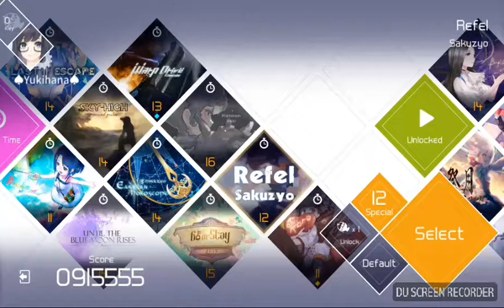Voez Gameplay: Refel (Special: Lvl. 12)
Too much lagggggggg! 😡😡😡😡😡